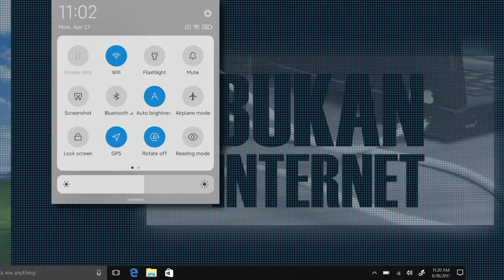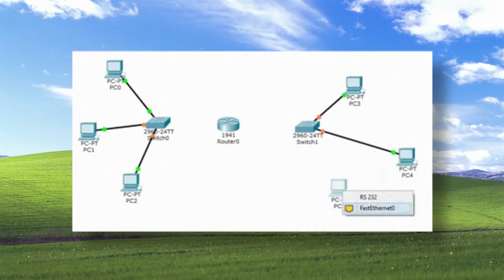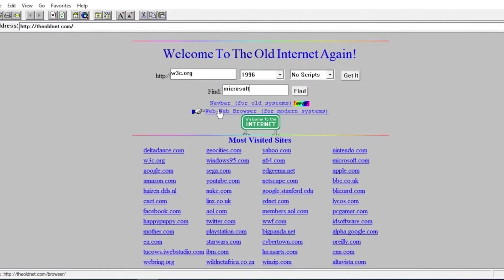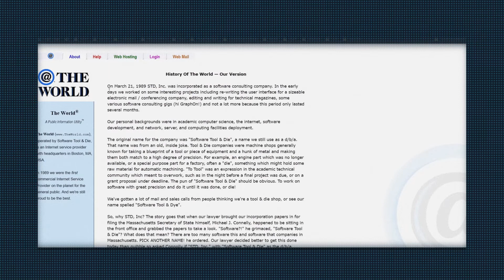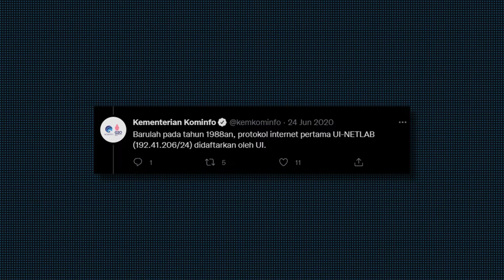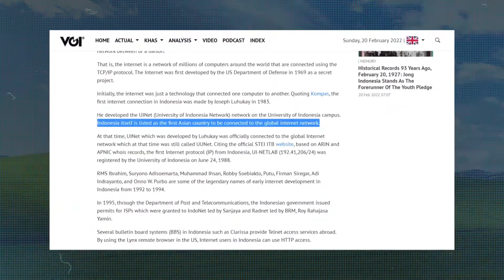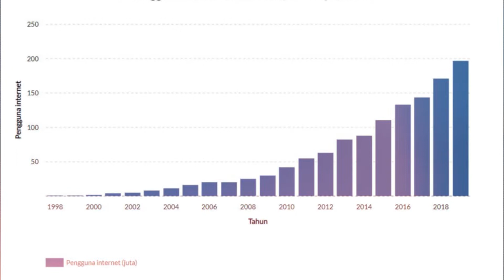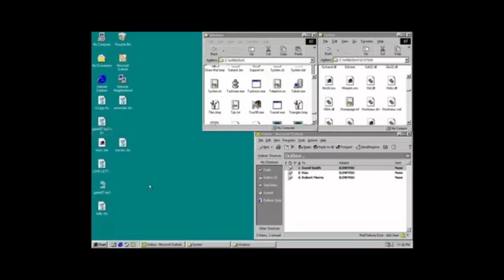Internet Itu Punya Siapa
Semakin hari penggunaan internet yang semakin tinggi. Kita lupa bahwa internet itu ada yang punya. Sebelum kita cari tahu siapa pemilik internet sebenarnya, kita perlu tahu sejarah kemunculan internet. Teknologi ini bukanlah teknologi yang baru. Sejarah perkembangannya dimulai sejak abad pencerahan di Eropa. Simak ceritanya di konten ini.

Daftar isi konten:
0:00 Intro
0:33 Internet punya siapa
5:10 Internet masuk Indonesia
7:55 Jaringan internet bawah laut
11:14 Kesimpulan